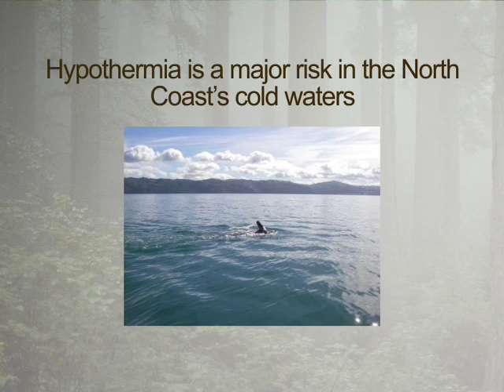HHM Water Safety